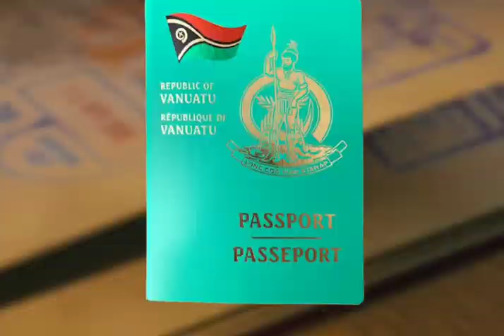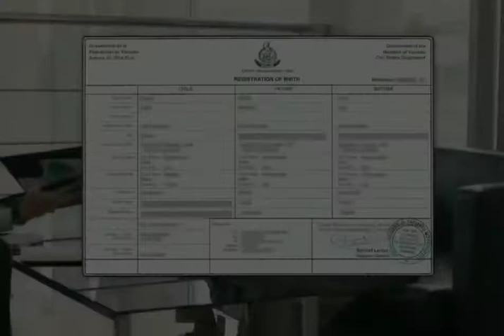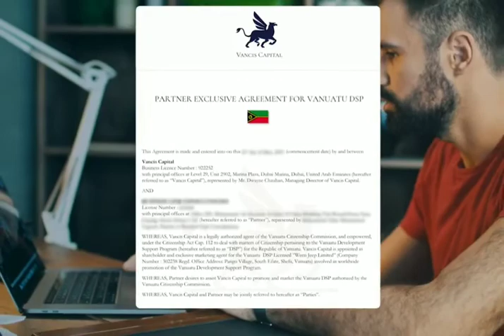Vanuatu...Land of milk and honey: the land of natural fertility ! The happiest Country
Glamorous Vanuatu: 'The happiest place on Earth - It is often called the happiest place on Earth. In the local language, its name means "The Eternal Land." Vanuatu is made up of 82 islands in the South Pacific. Its fertile soil produces an abundance of fruit and vegetation, where ancient tribal tradition lives side by side with modernity. It is one of the most distant lands on the planet, but remains connected with the rest of the world through tourism and trade. A former colony that only found independence in 1980, Vanuatu cherishes freedom more than anything.
Vanuatu is quite unlike anywhere else on Earth. It’s like a greatest hits of the world’s most spectacular experiences – all in the one place.
The Partnership is working in collaboration with the Department of Tourism to improve access to income generation opportunities for more members of the community through interaction with the cruise tourism sector.
Mystery Island (Aneityum) was recently named the top cruise destination in the South Pacific category of the Cruise Critic’s 2018 Choice Destination Awards. This award is testament to the hard work of the Vanuatu Government, the private sector and the communities of Aneityum with support from the Vanuatu Skills Partnership.

Through targeted skills development support, local tourism operators are increasing the quality and standard of local tours, restaurants, and spa and beauty services available at Ports of Call including Luganville, Champagne Beach, and Mystery Island.